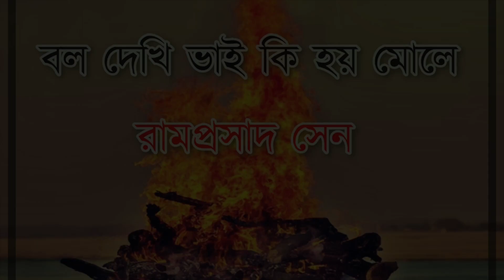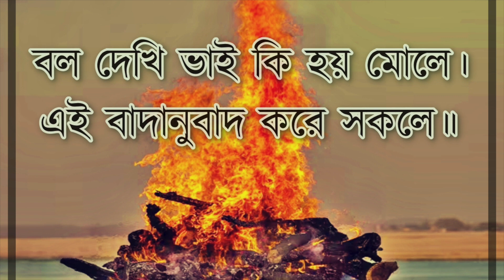বল দেখি ভাই কি হয় মোলে- রামপ্রসাদ সেন- Bol Dekhi Bhai Ki Hoy Mole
বল দেখি ভাই কি হয় মোলে।
এই বাদানুবাদ করে সকলে॥
কেহ বলে ভূত প্রেত হবি, কেহ বলে তুই স্বর্গে যাবি,
কেহ বলে সালোক্য পাবি, কেহ বলে সাযুজ্য মেলে॥
বেদের আভাস, তুই ঘটাকাশ,
ঘটের নাশকে মরণ বলে।
ওরে শূন্যেতে পাপ পুণ্য গণ্য মান্য করে সব খোয়ালে॥
এক ঘরেতে বাস করিছে, পঞ্চ জনে মিলেজুলে।
সে যে সময় হইলে আপনা আপনি,
যে যার স্থানে যাবে চ'লে॥
প্রসাদ বলে যা ছিলি ভাই, তাই হবি রে নিদানকালে।
যেমন জলের বিম্ব জলে উদয়,
জল হয়ে সে মিশায় জলে॥

- রামপ্রসাদ সেন